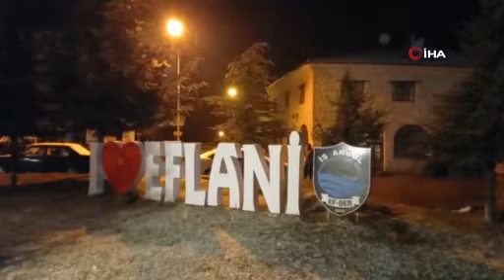İLÇELERDE KAR YAĞIŞI ETKİLİ OLUYOR